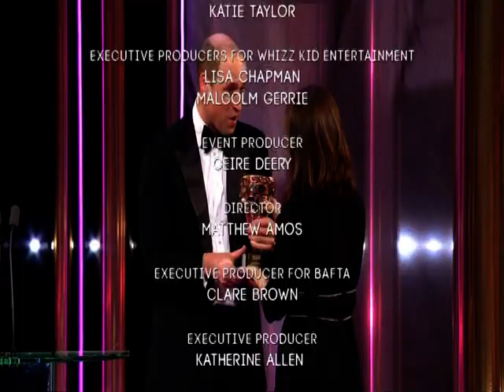BAIT Film - Part 4- TV recordings of Director Mark Jenkin and lead actor Edward Rowe - 2020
TV coverage of BAFTA winning Film BAIT in 2020.